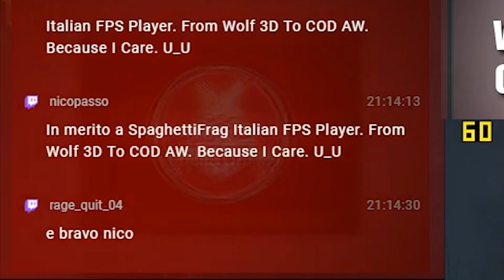IMMORTAL FENIX RISING, DEAD BY DAYLIGHT (DBD12), ROCKET LEAGUE (RL04) December 2020 WEEK 48B